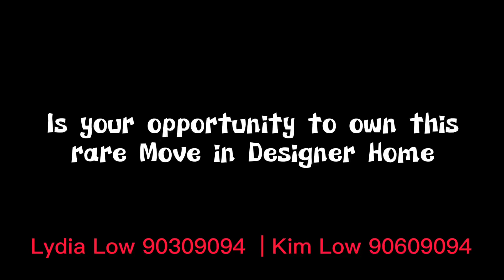Blossom Residences 3 Bedroom with Utility and yard 1087sqft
This is the wide frontage  layout rarely available in 3 bedroom.  The apartment is wonderfully created by designer and very well maintained by owner with  the following features:
Ceiling created step down design with LED ambience light and completed  with imported designer  fan.
Built-in furniture in both living and dining area are fully customized to allow all the spaces utilized in the most functional way.
Balcony is fitted  with zip Blind to convert outdoor to indoor living space
Invisible grille are installed to both  Balcony and all 3 bedrooms for  child safety measure.
Solar film is installed to all window panel to keep the room for additional comfort
Motorised Laundry rack with UV light and fan are nicely installed for better convenience
Ceiling fan are installed to all Room including kitchen  for low energy maintainance cost
Lights with function for adjusting to different lighting mode to enhance living in alternative purpose

Do Not miss to own this move in condition designer home with minimum touch up to suit your personal preference.

[contact Lydia Low 90309094 or Kim Low 90609094 for appointment]

Amenities Near By includes:
Groceries & supermarts:
Giant ( Greenridge shopping Mall and   Bangkit Road)
Sheng Shiong supermarkets (Segar LRT & Fajar LRT)
NTUC ( Senja Grand and Bukit Panjang Plaza and Hillion Mall)

Primary Schools within 1 Km :
West Spring Primary School
Greenridge Primary School
Beacon Primary School

Transportation within 600m:
Segar LRT
Fajar LRT
Bus stops for Bus 922,972,971E,972A BPS1

Accessibility:
Super convenience for driving to Jurong, Woodlands or City Via  KJE, BKE and PIE plus enjoy greater accessibility and a direct connection via a new road interchange at Senja/Kranji Expressway (KJE)

Nature Park:
Park Connector to Bukit Panjang Park,  Pang Sua pond, Zhenghua nature Park, Bukit Panjang Neighbourhood Park, Diary farm nature park and Chestnut Nature Park.